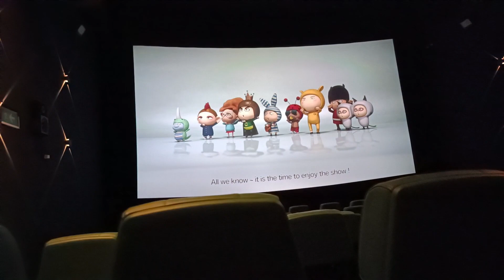Universal Pictures/Warner Bros. Pictures/DC Studios Logo Opening 2023 The Flash HD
Taking from The Flash.